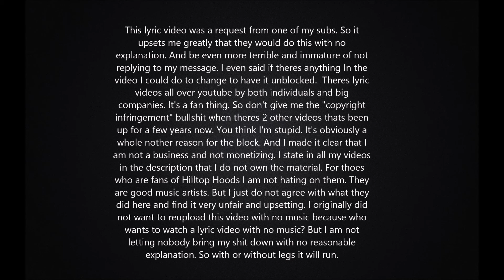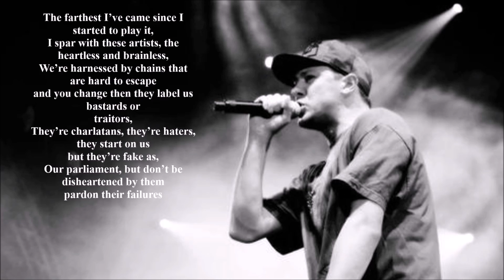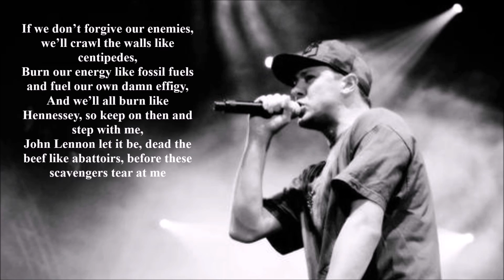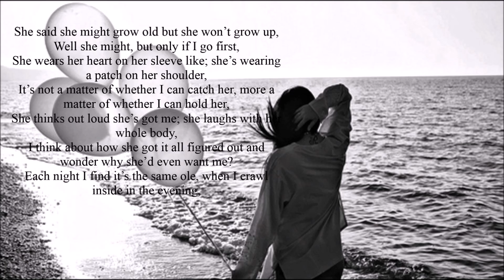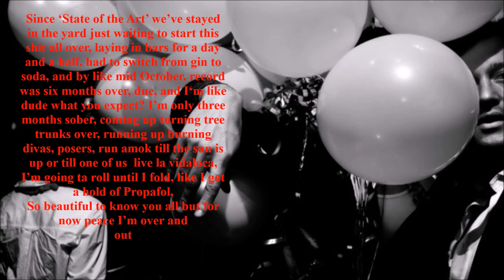REUPLOAD:Hilltop Hoods-Shredding The Balloon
A reupload of this lyric video. Original upload date January, 12, 2016